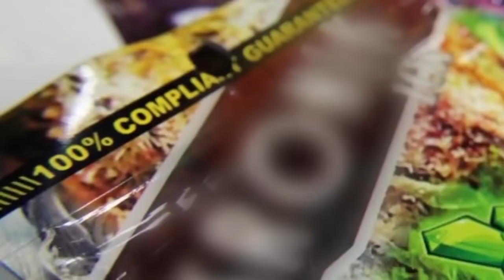FOX 11 Investigates: Zombie Drugs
Cheap but dangerous synthetic drugs like flakka, spice and K-2 are known as zombie drugs because they make users paranoid, aggressive and completely crazy! Local doctors tell FOX 11 the dangers of synthetic drugs are far worse than most casual users think.